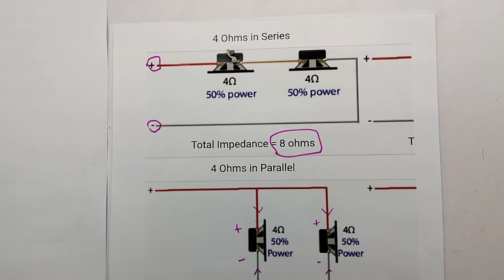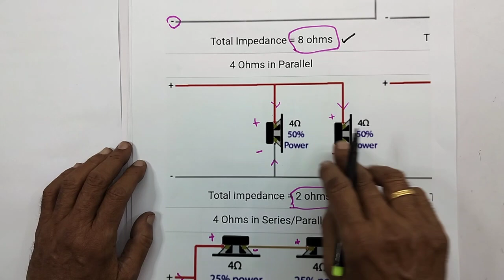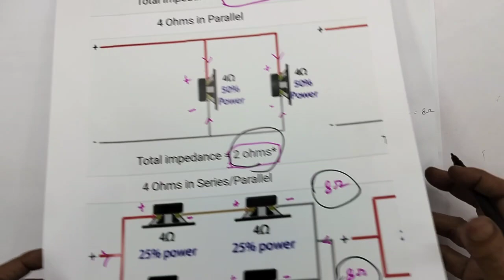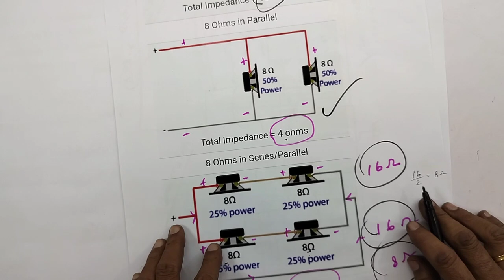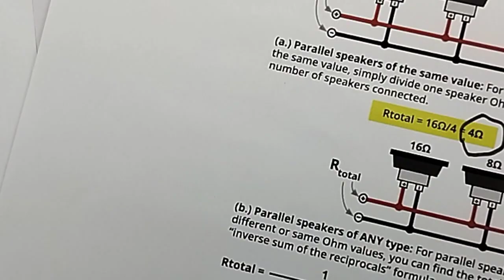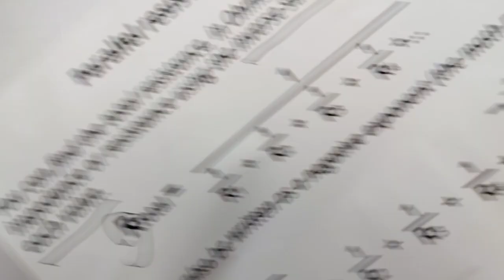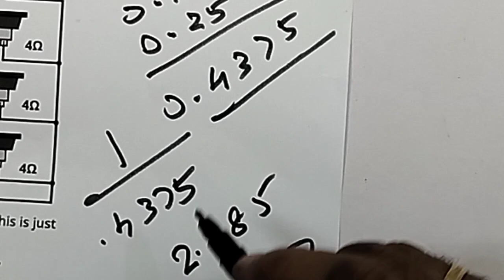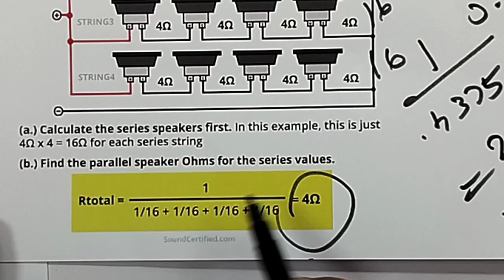HOW ? TO CALCULATE the Different SPEAKER IMPEDENCE in PARALLEL CONNECTIONS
IN THIS VIDEO, WE ARE EXPLAINING ALL DETAILS ABOUT...HOW ? TO CALCULATE THE SPEAKERS IMPEDENCE. PRESENT IN PARALLEL CONNECTIONS. WITH DIFFERENT IMPEDENCE